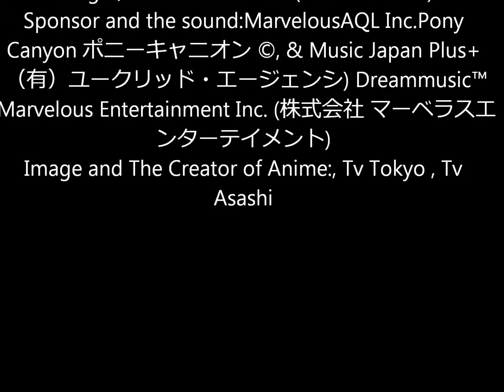Yugioh Zexal Opening 3 Soul Drive Sub Español English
Singer/Band:Color Bottle (カラーボトル)
Sponsor and the sound:MarvelousAQL Inc.Pony Canyon ポニーキャニオン ©, & Music Japan Plus+ （有）ユークリッド・エージェンシ) Dreammusic™
Marvelous Entertainment Inc. (株式会社 マーベラスエンターテイメント)
Image and The Creator of Anime:, Tv Tokyo , Tv Asashi